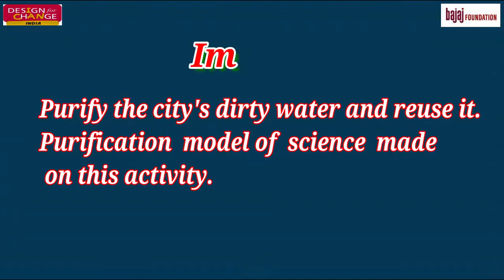Swerage treatment plant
BBN Sr.Sec.School Sikar